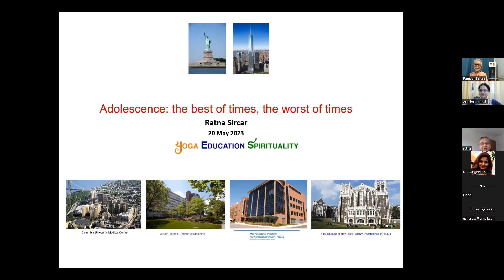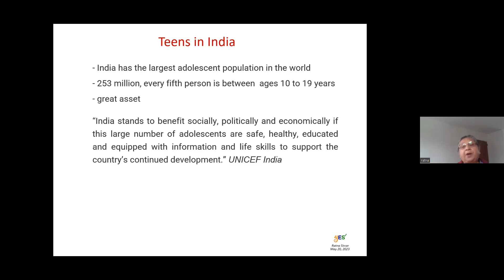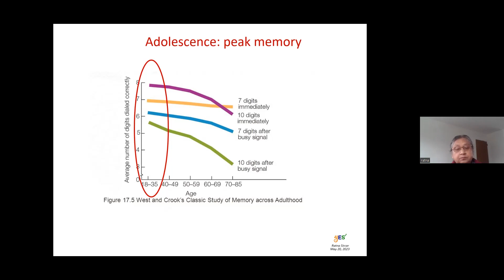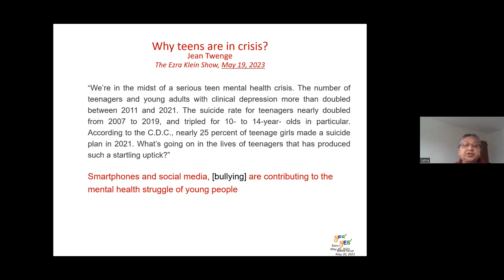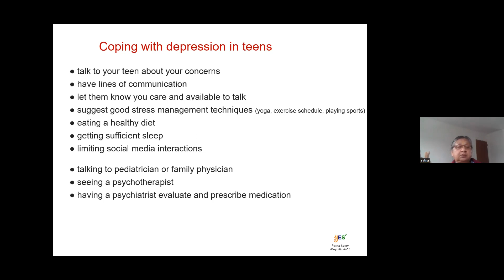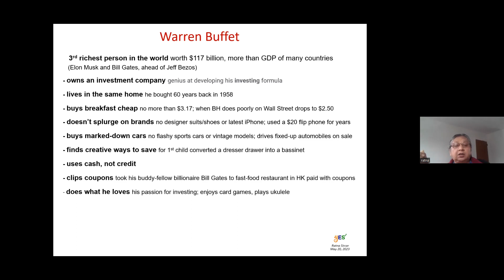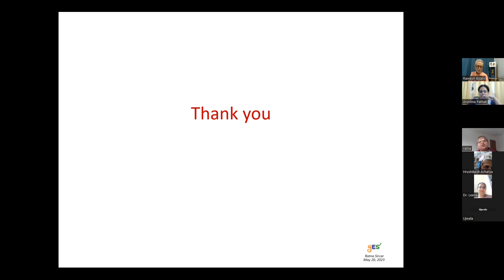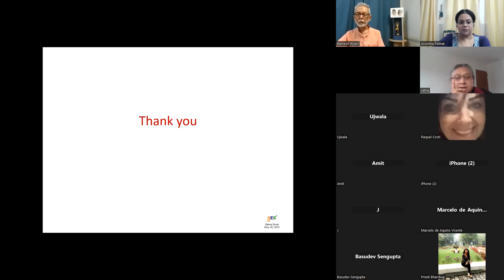Adolescence: The Best of Times, The Worst of Times - Dr. Ratna Sircar | YES Talks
Dr. Ratna Sircar, who has worked as a Psychology professor and neuroscientist in New York for over 30 years, talks comprehensively about adolescence and how this transitional stage of life proves to be the best as well as the worst of times for the teenagers.